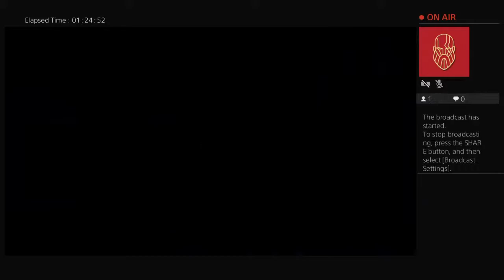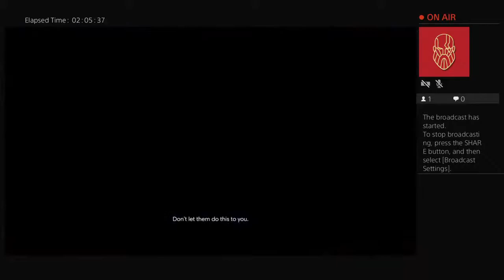Prey Stream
I'm just a tad goofy, This is just for fun.